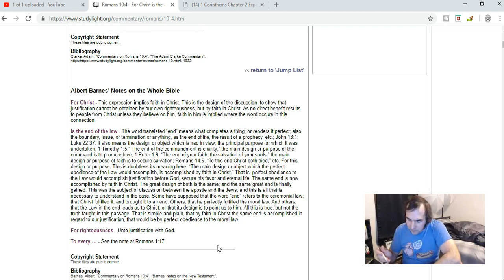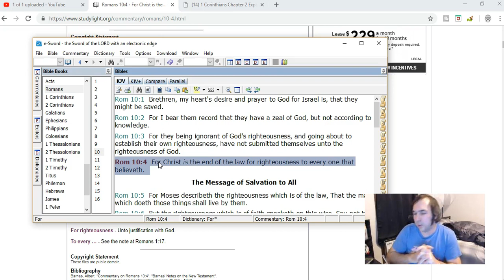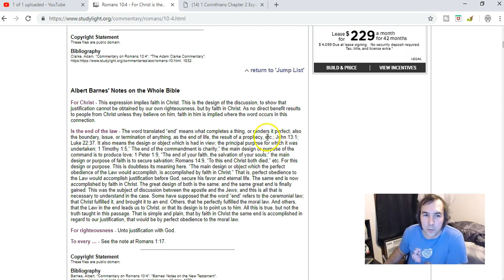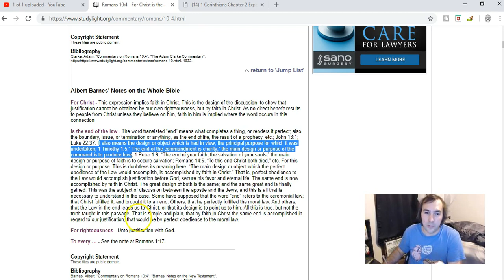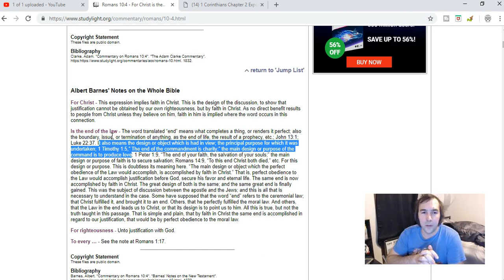Romans 10:4 context